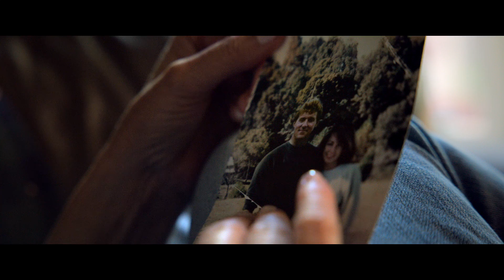David Phelps GameChanger Interview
David discussing his career and the inspiration behind his brand new project, GameChanger, releasing September 10, 2021.